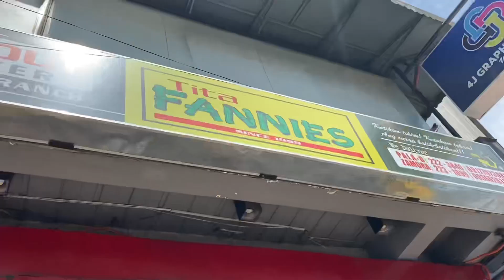ICON ILIGAN-CONNECT first general meeting this 2024 (At the Backyard, Acmac Iligan City)❤️🤟